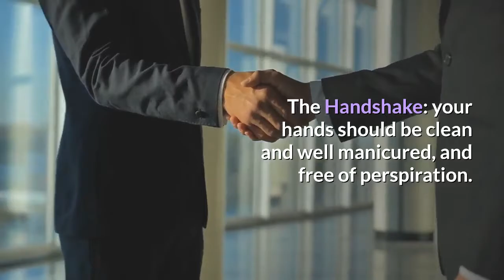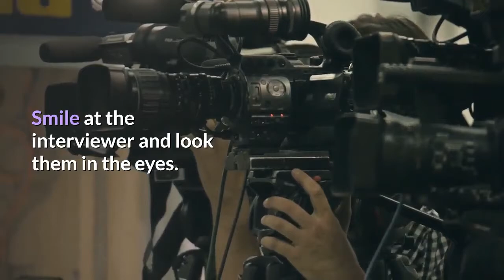Body Language for Interviews.